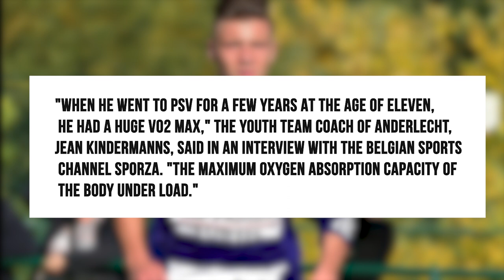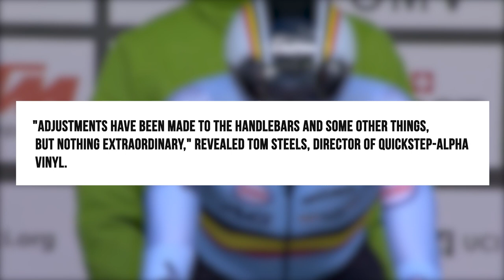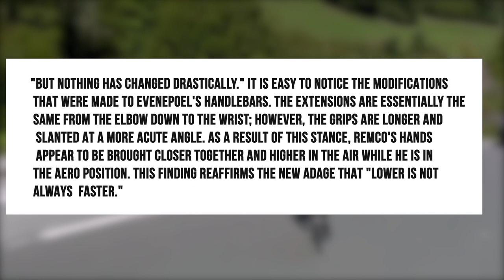Remco Evenepoel, Greatest Talent For The Future?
One of the mostsport contentious cyclists in the 's long and illustrious history is Remco Evenepoel, also known as the "Wonderkid of cycling" to his legion of devoted followers. He triumphed over Stefan Kung, Stefan Bissegger, or Tadej Pogacar in the UAE Tour 2022 by delivering a legendary performance in the time trial of Tavira, and he did so using epic strategies to win the 2022 Volta ao Algarve. And let's not forget the legendary win at La Vuelta a España. This made him the people's favorite. The following recounts the final days in the life of the legendary climber, Remco Evenepoel.

Born in Aalst, Belgium in 2000. His mother, Agna van Eeckhout, is a hair stylist, and his father, Patrick Evenepoel, was a professional cyclist in his younger days. He is their son. Patrick, in his capacity as a professional rider, completed the Vuelta in 1993 and went on to win the Grand Prix de Wallonie in 1993.

❓ Copyright Questions
106 and 106A, the fair use of a copyrighted work, including such use by reproduction in